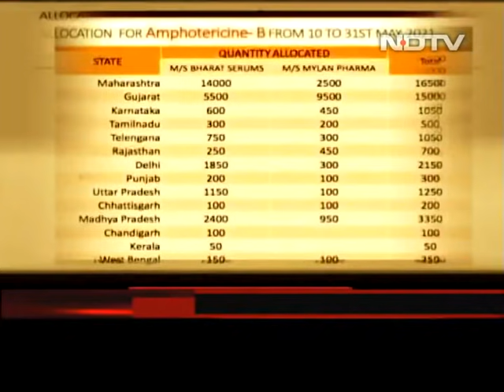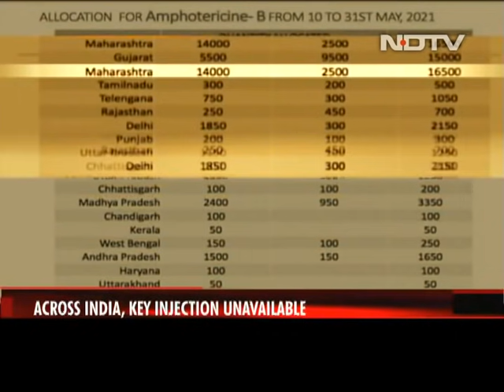Covid-19 News: 126 Deaths Across India Now Due To Black Fungus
Black Fungus Infection: Over 7,000 cases linked to Black Fungus and 126 deaths have been recorded so far.  The new disease is being detected in Covid patients or those recovering. Even now, a key injection - an anti-fungal drug Amphotericin that is used to treat this infection is unavailable in many parts of the country.